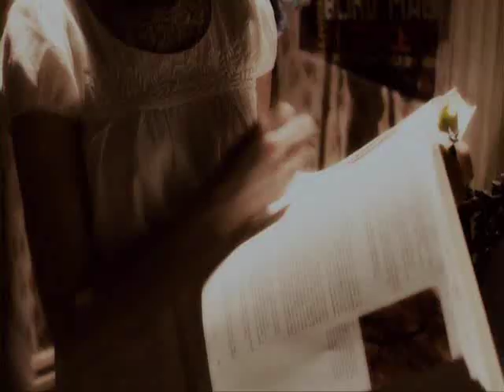Infected - Repo! The Genetic Opera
Directed By: Darren Lynn Bousman
Writing Credits: Darren Smith and Terrance Zdunich (Screenplay and Play)

Cast:
Shilo Wallace: Alexa Vega
Nathan Wallace: Anthony Stewart Head
Rotti Largo: Paul Sorvino
Blind Mag: Sarah Brightman
Amber Sweet: Paris Hilton
Luigi Largo: Bill Moseley
Pavi Largo: Nivek Ogre
Graverobber: Terrance Zdunich